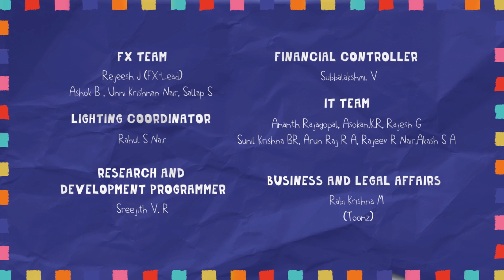Best DIY Kids Cartoon | Briko & Hepi | Playtime & School DIY Adventures for Super-Creative Kids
Hey mateys! Calling all super crafters and surprise seekers!  Briko & Hepi are here, and guess what? They've got a boatload of crafting adventures waiting just for Kids and grown ups! ⛵️

This is the official Briko channel, the wackiest, wooliest place on YouTube! Here, you'll hang out with Briko, the craftiest kid ever, and Hepi, his super fluffy bunny sidekick!

Get ready to transform your world – we're talking cardboard box spaceships and sock puppets that come alive!  Every week, Briko & Hepi will whip up a brand new crafting surprise that will make you giggle like a goofball and gawk in amazement!

Feeling inspired? You might just create your OWN super-duper inventions after watching Briko & Hepi work their magic! ✨

So, are you ready to set sail on this epic crafting journey?

Let's RECYCLE, CREATE, and have a BLAST together with Briko & Hepi! ✂️ See you there, crafty crew!